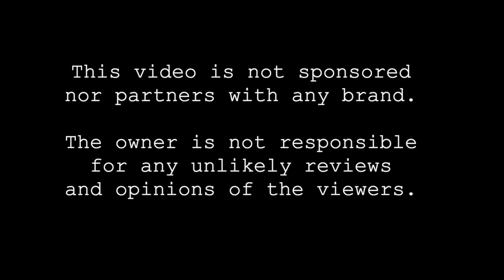VLOG 1 | Setting up my Roland V-Drums TD-25KVX Electronic Drum Set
Just a quick video to share you all what I mostly do to keep myself busy at home during quarantine.